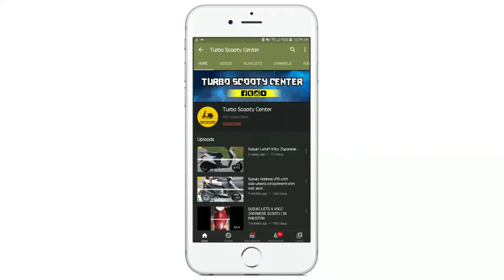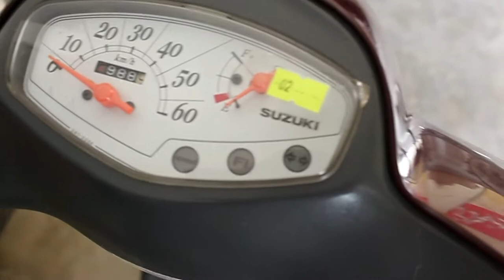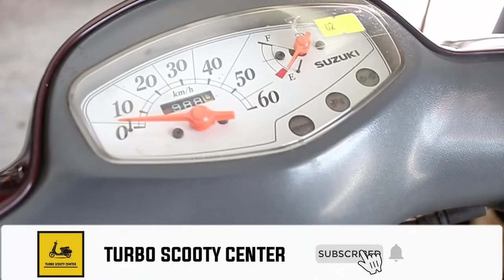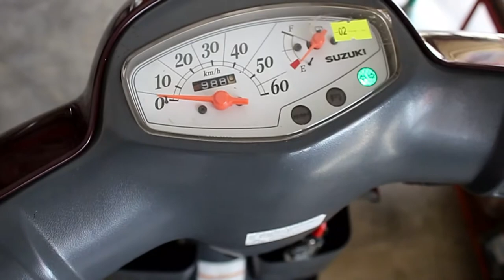SUZUKI LETS 4 49CC JAPANESE SCOOTY IN PAKISTAN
UESD 49CC SCOOTY
SUZUKI LETS 4
Rs: 115000
SPECIFICATION:
FULLY AUTOMATIC
EASY TO HANDLE
EFI ENGINE
ORIGINAL JAPANESE
TYBELESS TYRES
SELF START
MAX POWER: 4.3hp
TOP SPEED: 60km/h
FUEL ECO: 75km/L
FRONT DRUM BRAKE
REAR DRUM BRAKE
VERY COMFORTABLE RIDE
COME AND CHECK ITS QUALITY...
* TURBO AUTOS .
Delivery(All Over Pakistan) Extra Charges Applied
On Any One OF The Following Numbers:
For Order# Online Booking.
Simply Send Your;
Name.
Cell No.
Address.
Product Name.
NEAR TULIP MARQUEE ATTOCK ROAD , ATTOCK CITY . PUNJAB . PAKISTAN .